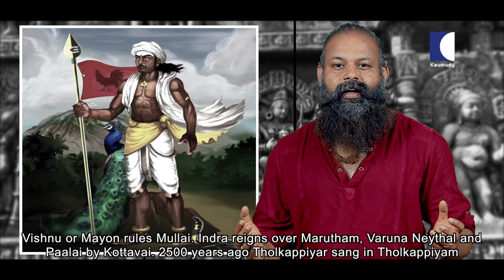Murugan: Man or God? | Mystic secrets | Dr S Mahesh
Muruga ,The god with many names: Subramanian, Seyon, Skandan, Vadivelan, Padayappa, Devasenapati. God or man who became a god?
This is a land where superhuman feats that thrilled the civilisation elevated humans to godly status. A land where those who became aware of the Self were equated to the Divine.
Going through Sankam literature we can find Murugan as a Man who leads the society with his Spiritual powers and Glorified as God by the Devotees
Interesting facts about Lord Murugan